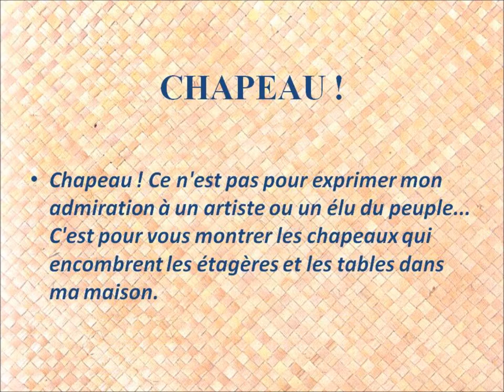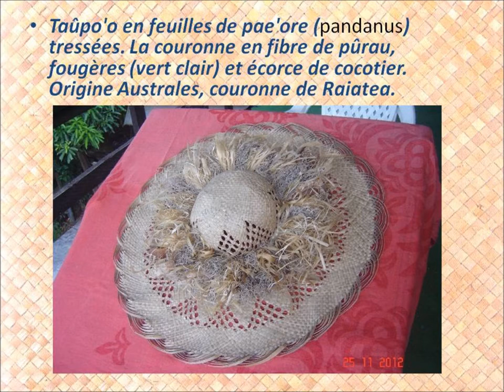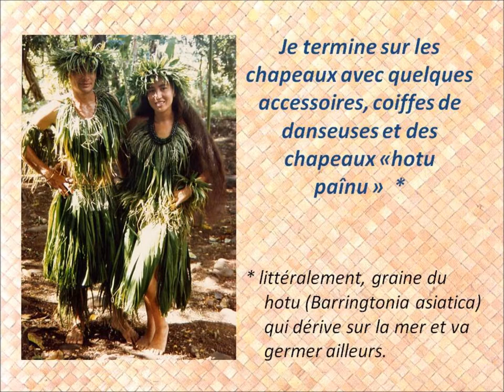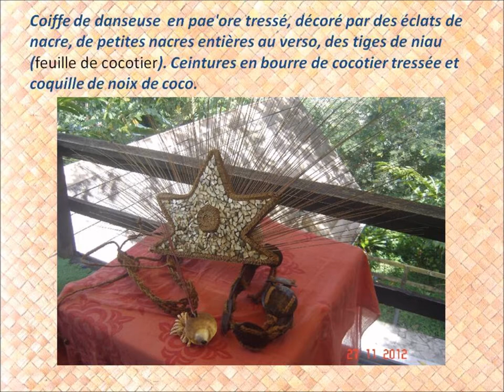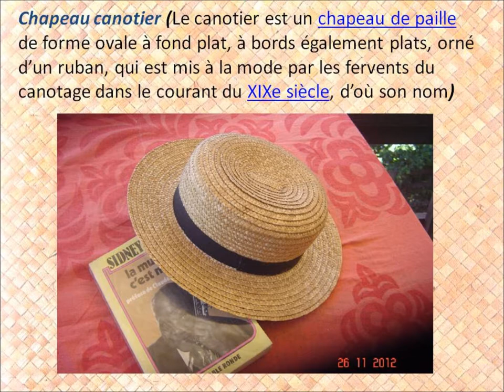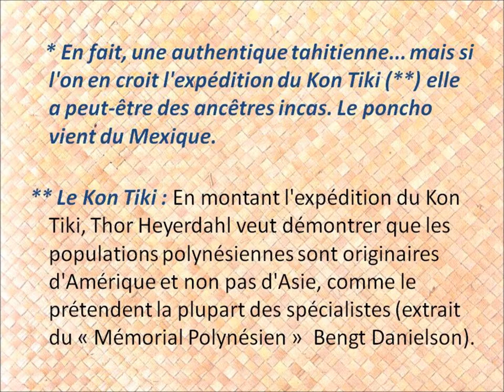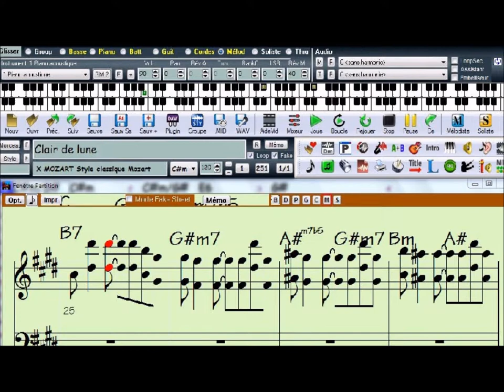Chapeau polynésien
Description
Chapeau ! Ce n'est pas pour exprimer mon admiration à un artiste ou un élu du peuple... C'est pour vous montrer les chapeaux qui encombrent les étagères et les tables dans ma maison...
Mes félicitations à ces dames aux doigts de fées !